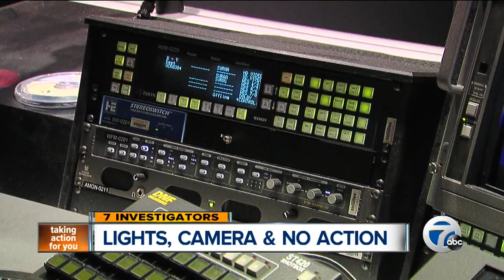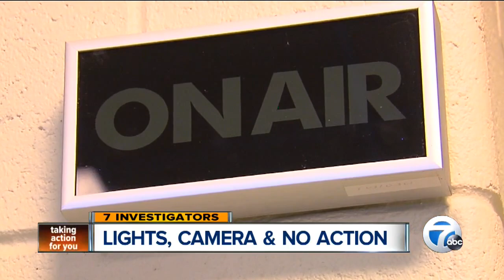Detroit Public School's unused $33 million television studios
Detroit Public School's $33 million television studios unused after a decade.

DETROIT (WXYZ) - 10 years ago and $33 million later, Detroit Public Schools opened two state of the art television studios that were touted as some of the best in the world. They would be used, officials said, to give students a world-class education in broadcasting.

A decade later, not a single student has used them.

Not in 2009, when officials first promised 7 Action News that the four-year-old facility would be operational, and not since.  The Detroit School of Arts was opened to much fanfare in 2005, featuring television studios that would be the envy of even television networks.

No expense spared